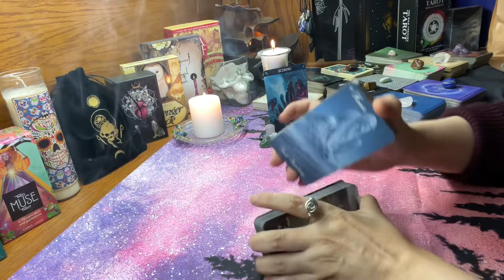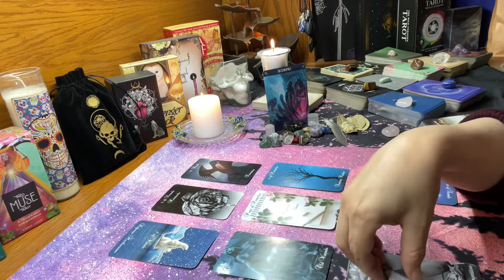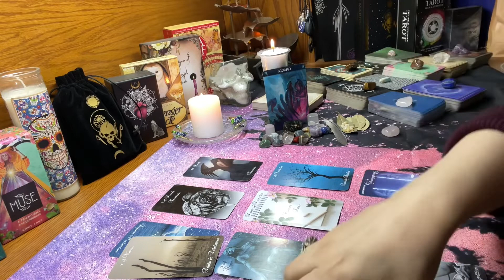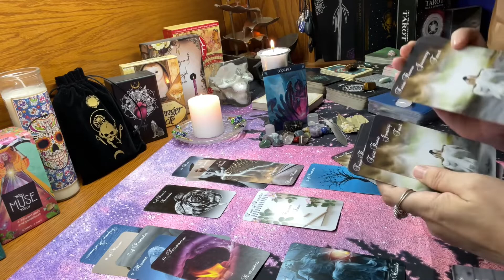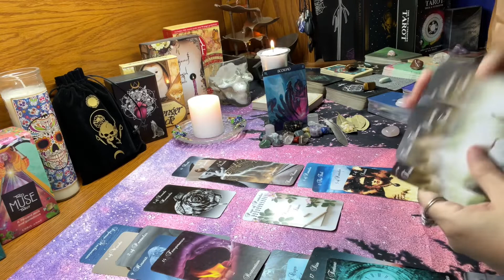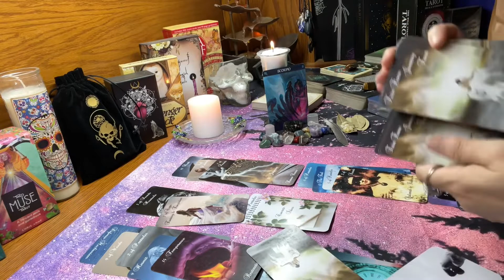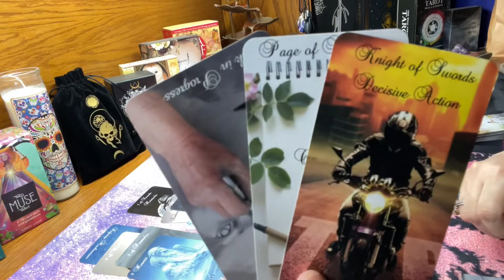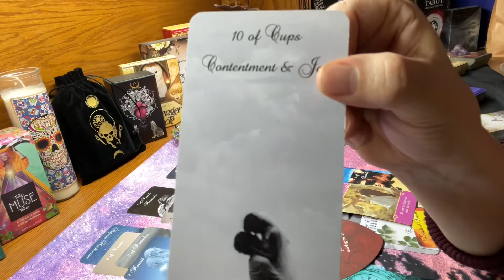Scorpio - Love Reading ❤️ You & Them / Energy Check In! Weekly Tarot Reading May 2021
Scorpio - This is a monthly tarot & oracle card reading – Love Reading ❤️ You & Them / Energy Check In! Weekly Tarot Reading May 2021

Decks Used:
Twin Flame Journey Tarot by Mystic Moon Oracle (on Etsy)
Lover’s Oracle
The Romance Angels Tarot Deck